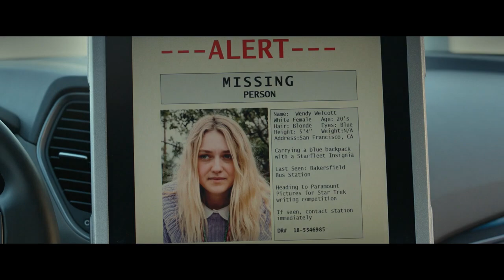Please Stand By Trailer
The world is a confusing place for Wendy (Dakota Fanning, War of the Worlds). As a fiercely independent and brilliant young woman with autism, Wendy longs to leave the regimen of her group home and return to life with her sister’s family and their new baby. But first she must prove herself. As a lover of all-things-Star Trek, Wendy writes fantasy stories in her free time. To her, people are an indecipherable code and she uses her Star Trek filter to understand them. When a screenplay competition presents itself, Wendy decides to finish her 500 page Star Trek script and enter. Now the problem is getting it there. In order to meet the deadline, Wendy must travel hundreds of miles outside her protected boundaries to submit her script in person.
With her little dog Pete in her purse and a few dollars in her pocket, Wendy boldly goes where she has never gone before. And with her no-nonsense therapist (Toni Collette, Muriel's Wedding) and big sister Audrey (Alice Eve, Before We Go) following close behind Wendy, with the help of some colourful friends she meets along the way must learn how to follow her dream and find her place in a world she hopes will accept her… Just like everyone else.